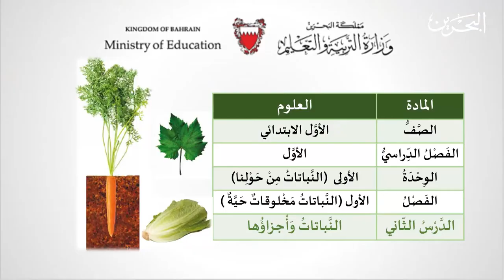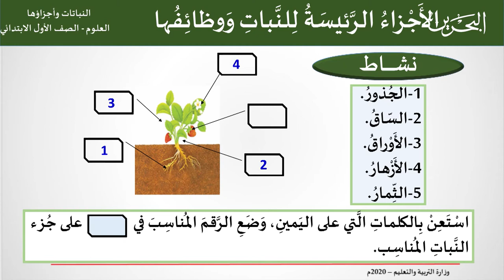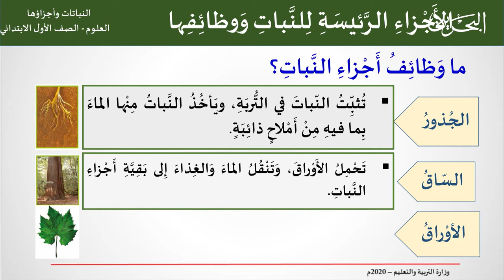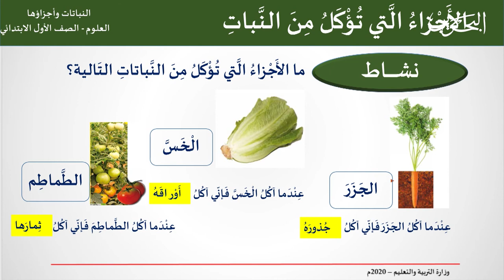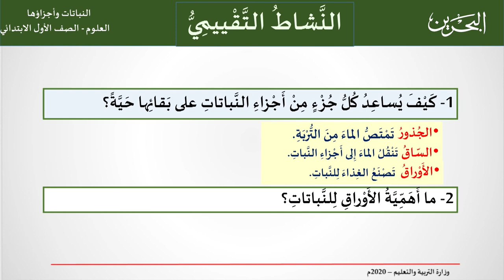العلوم | الصف الأول الأبتدائي | النباتات وأجزاؤها